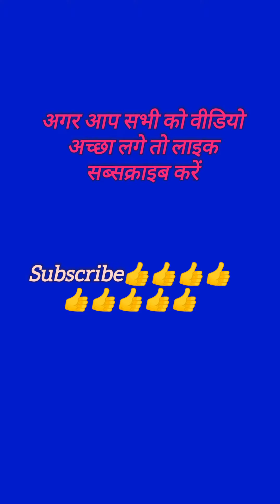Router machine se design Kis Tarah banaen /राउटर मशीन से मोल्डिंग बनाने का वीडियो आसन#rajacarpenter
राउटर मशीन से डिजाइन किस तरह बनाएं राउटर मशीन से मोल्डिंग बनाने का वीडियो आसन router machineka video

router machine se Jhadi nikaalne ka video
router machine molding banane ka Aasan video